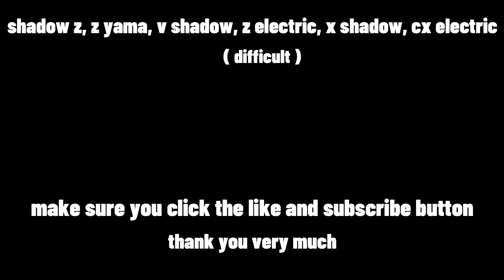『Shadow + Electric Claw』l Combo | Bounty Hunt | Blox Fruit Update 17 | Le2St